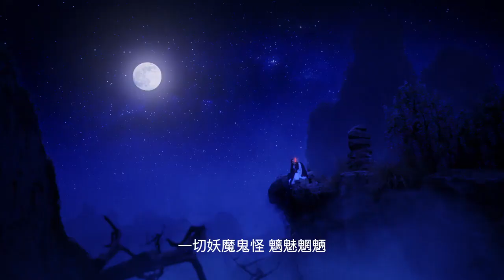ตำนานเทพเจ้า | Investiture of the Gods 2019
เรื่องราวเกี่ยวกับเหล่าเทพเจ้า หยางเจี้ยน , จีฟา และเจียงจื่อหยา ขณะที่พวกเขาเผชิญหน้ากับพลังชั่วร้ายที่นำโดยกษัตริย์โจว ต้าจี และ เซิ่นกงเปา

ในปลายราชวงศ์ซาง กษัตริย์โจวดื่มด่ำกับความสุขมัวกามารมณ์ เขารับฟังความของ เฟยจง เพื่อที่เขาปรารถนาให้ลูกสาว ซูต้าจี (หวังลี่คุน) เป็นตัวของตัวเองและเริ่มทำสงครามในนามของนาง อย่างไรก็ตาม ต้าจี ได้ถูกปีศาจจิ้งจอก(เติ้งหลุน) ครอบครองแล้ว นางเข้าไปในวังและกระทำการสังหารโหด ด้วยมือของกษัตริย์ ในขณะเดียวกัน จีชาง ซึ่งเป็นกษัตริย์แห่งตะวันตกได้ดูแลคนของเขาอย่างเข้มงวดและกองทัพยังเติบโตด้วยกองกำลังของ ซีฉวี

ผู้อาวุโสบนสวรรค์ส่งเจียงจือหยา (เหอเว่ยหยู) ไปช่วยจีชางในความพยายามของเขาที่จะเอาชนะกษัตริย์โจว เจียงจือหยา ได้รู้จัก ชายคนหนึ่งชื่อหยางเจี้ยน (หลัวจิ้น) ที่เกิดมาพร้อมกับตาที่สามและพลังอันศักดิ์สิทธิ์ของพระเจ้า เมื่อรู้ว่าวันหนึ่งหยางเจียนจะต้องเลือกระหว่างความดีกับความชั่วเขาจึงนำหยางเจียนมาเป็นศิษย์ของเขาเพื่อสร้างแรงบันดาลใจความเมตตาและความยุติธรรม